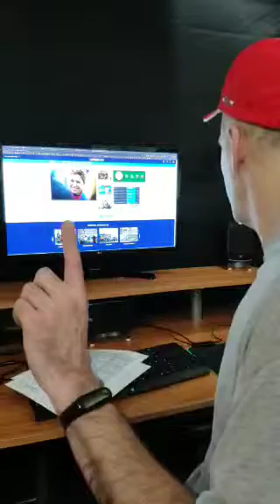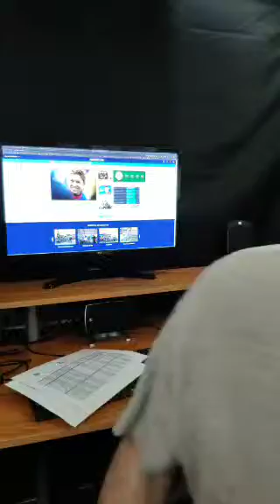Flyin18T Motorsports 24h Le Mans Preview (LM GTE AM Class)